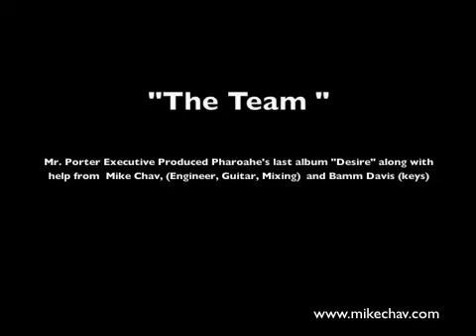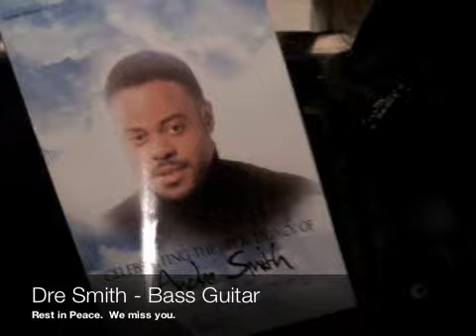Pharaohe Monche & Denaun Porter Allure Sound Studios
Pharoahe Monch & Denaun Porter Discuss upcoming releases from Allure Sound Recording Studios in Metro Detroit.